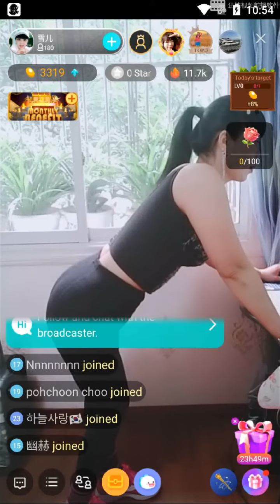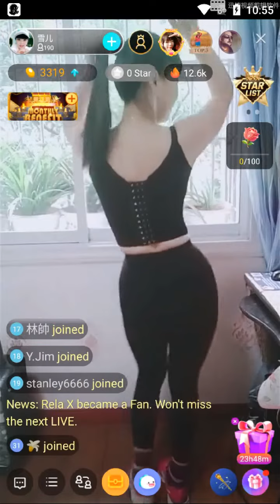bigo live chinese dancing show